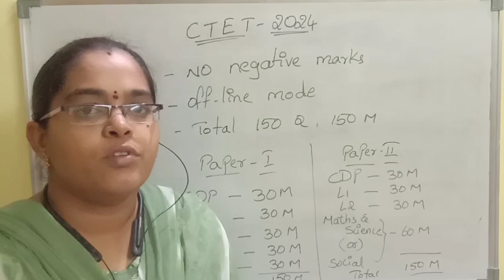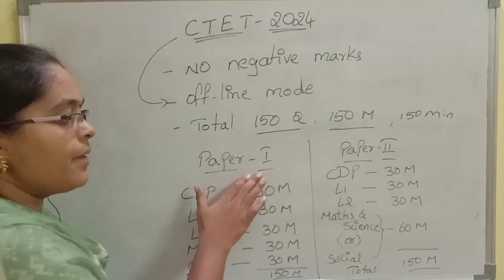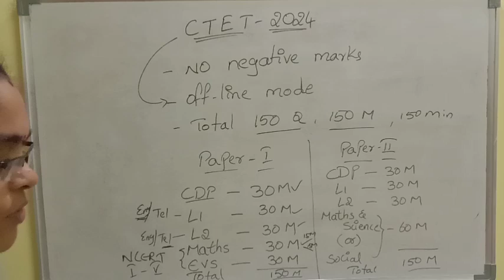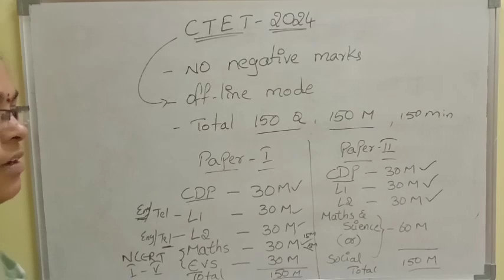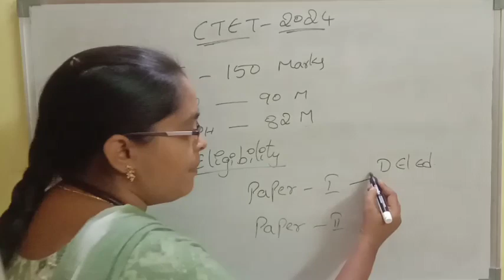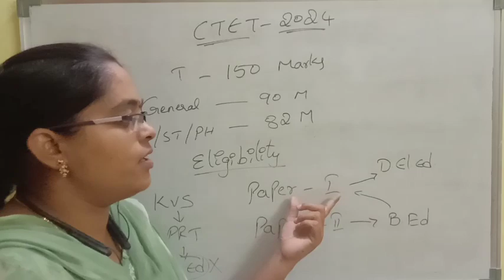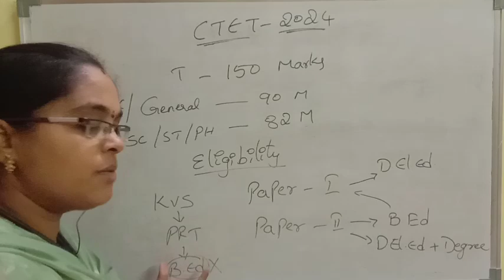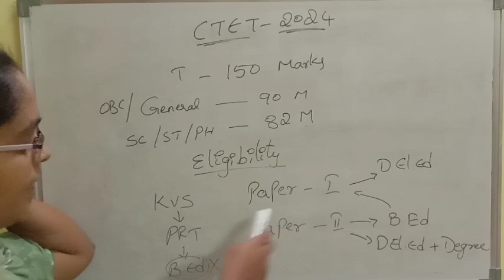CTET January 2024 Information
ctet,ctet telugu,ctet information,ctet eligibility,ctet qualifying marks